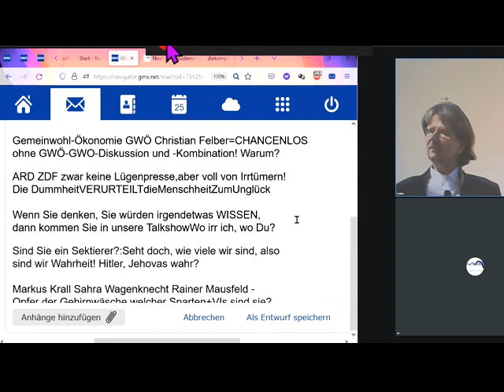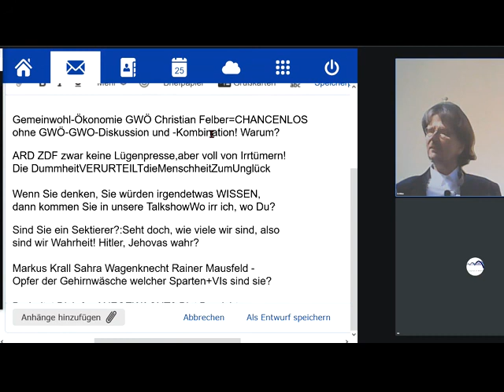Gemeinwohl-Ökonomie GWÖ Christian Felber=CHANCENLOS ohne GWÖ-GWO-Diskussion und -Kombination! Warum?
1066 Rechts unten rundliches Ding anklicken, Wiedergabegeschwindigkeit erhöhen, bei Ruckeln Qualität absenken 144p - Studieren an der letzten ECHTEN Universität Gemeinwohl-Ökonomie Christian Felber GWÖ und/oder GWO GemeinwohlWirtschaftsOrdnung der vom Weltrat + PDG Partei des Gemeinwohls ERSTE Gemeinwohlwirtschafts-Partei der Erde + Gemeinwohl-Gemeinschaft KölnSüd -Sofort mitdiskutieren/mitmachen/ mitl(i)eben siehe Linkliste weiter unten! Unser ganzes Fernsehprogramm: Siehe die PLAYLISTS! Gemeinwohlwirtschaft statt Marktwirtschaft / Kapitalismus MrMarxismo NEW WEF Wirtschaftsforum Davos Weltwirtschaftsforum Davos NEW World Economic Forum
GWÖ -GWO - Diskussion GWÖ -GWO - Kombination GWÖ -GWO - Kombi Next Scientists For Future Weltrat der Weisen Rat der Weisen Sahra Wagenknecht Oskar Lafontaine Fridays For Future Scientists For Future Extinction Rebellion XR Klimaliste Richard David Precht BGE Bedingungsloses Grundeinkommen Niko Paech Postwachstums-Ökonomie Greta Thunberg Hans-Werner Sinn Richard Dawkins Das egoistische Gen The Selfish Gene Frans de Waal Stephen Hawking Richard Wrangham Friedemann Schrenk Dr. Markus Krall AfD Thilo Sarrazin Ulrich Kutschera Die Wirtschaftsweisen ( Sachverständigenrat ) ifo Institut Rainer Mausfeld Ulrike Herrmann Warren Buffett Luisa Neubauer Arnold Schwarzenegger Bundestagswahl 2021 Grüne SPD Linke FDP CDU ÖDP Volt Freie Wähler GGB Lahnstein Götz Werner Wladimir Putin Bill Gates Jeff Bezos Mark Zuckerberg Ende Gelände Jane Fonda Barack Obama Bernie Sanders Noam Chomsky Boris Johnson Elon Musk Larry Fink Kim Jong-Un Leonardo DiCaprio Xi Jingping Bürgerrat Volksabstimmung Mehr Demokratie Bürgerversammlung Carla Reemtsma Volksentscheid Bürgerrat Degrowth Ökologisch-Demokratische Partei Cradle2Cradle ZEGG Tamera Dr. med. Rüdiger Dahlke Jörg Spitz Prof. Dr. Heiner Flassbeck Prof. Norbert Bolz Osho Bhagwan Shree Rajneesh Sexuelle Revolution Freie Liebe Bonobos Pan paniscus Freie Sexualität bi-interessierte Frauen poly-bisexuelle Frauen polybiamore polyamore Frauen-Gruppenehe Polyamorie Polyamory polyamorös polyamourös bisexualität ZEGG Zentrum für experimentelle Gesellschaftsgestaltung bad belzig

andreas popp
wirtschaftskrise 2021
ernst wolff
max otte
mr dax
inflation 2021
florian homm
daniel stelter
michael mross
eva herman
inflation
börse
dirk pohlmann
finanzcrash
enteignung in deutschland
alice weidel
weltwirtschaftskrise 2021
norbert bolz
roland tichy
geldentwertung 2021
hyperinflation 2021
the great reset dirk müller
friedrich weik
mross michael
markus haintz
herman & popp
herman und popp
horst lüning
bodo schäfer
great reset
mission money
andreas beck
markus lanz
clemens fuest
raffelhüschen
der große reset
Impfung
ernst wolf
finanznews
krisenvorsorge
pleite
dax analyse
dirk müller corona
werner
christian lindner
indiana jones silber
krypto crash
pohlmann dirk
dirk müller fonds
heiner flassbeck
liebscher und bracht übungen
eva hermann